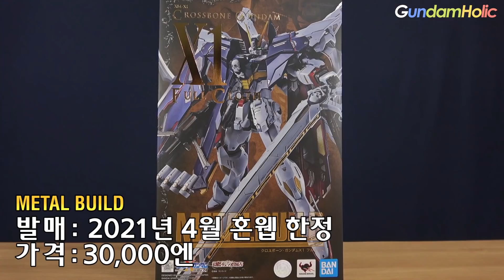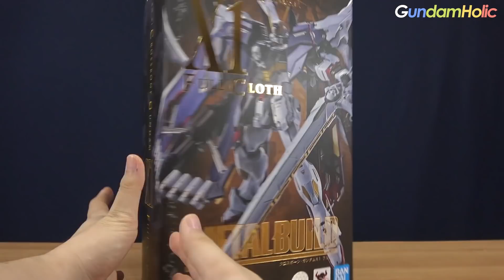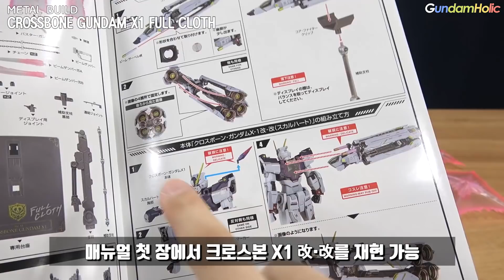이번 메탈빌드는 45만원 입니다 - 메탈 빌드 크로스본 건담 X1 풀 클로스 [REVIEW]